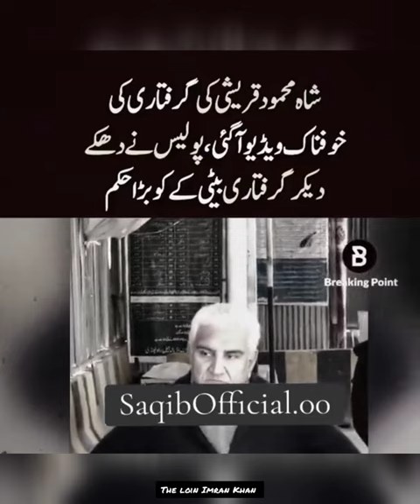Sabka wazire kahrja ke sath estrhen ka salooki inthai Dard nak hai qoam ke liye 😔🥺😭✌️🤲